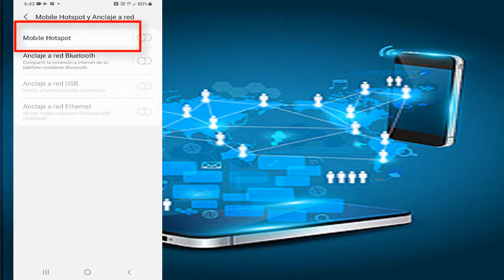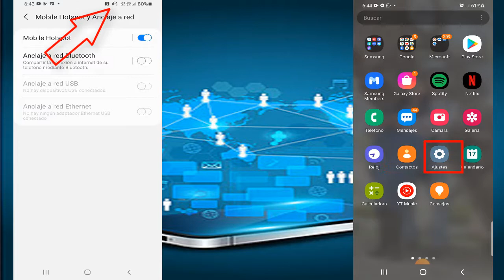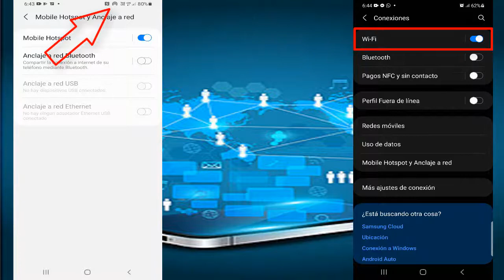👉Así Es Como DEBES COMPARTIR DATOS O INTERNET Desde SAMSUNG GALAXY A22 A Otro Celular/Laptop o PC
En este vídeo te voy a enseñar Como DEBES COMPARTIR INTERNET Desde SAMSUNG GALAXY A22 A Otro Celular/Laptop o PC, así que checa el video hasta la parte final.

👉Necesitas saber cómo Solucionar Problemas de Conexión a Internet, Configuraciones de red WiFi, Como Instalar Controlador o Driver de RED WIFI etc. entonces ingresa

👉  MAS VIDEOS RELACIONADOS:

✅ Como Instalar Controlador o Driver de RED WIFI PARA WINDOWS 11/10 y Otros Sistemas Operativos

✅ ME APARECE CONECTADO PERO NO TENGO INTERNET【Solucionalo Ahora】

💻 No Puedo ACTIVAR WIFI EN MI LAPTOP【Solucion Definitiva】

Muchas gracias
¡Saludos!